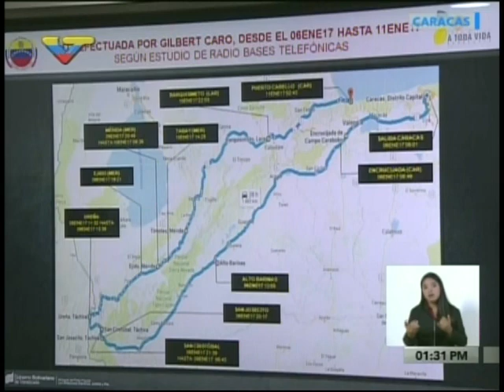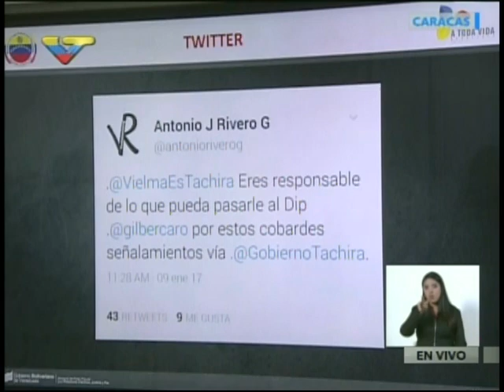Néstor Reverol sobre detenciones de Gilber Caro, Raúl Isaías Baduel, Jorge Luis Gonzalez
Rueda de prensa este 12 de enero de 2017 por parte del Ministro de Relaciones Interiores, Justicia y Paz.